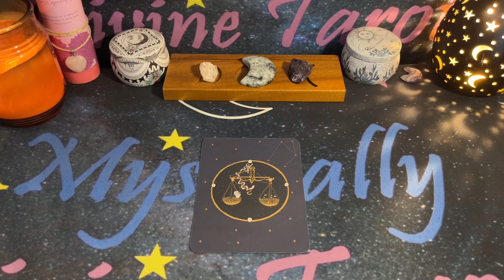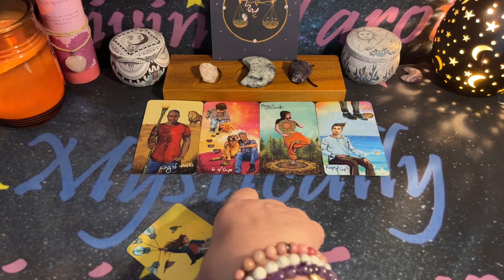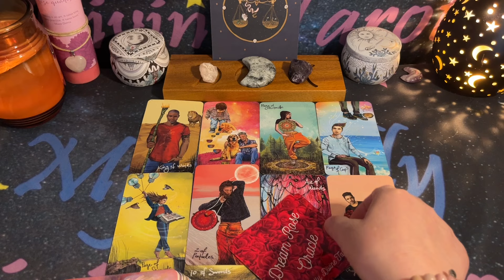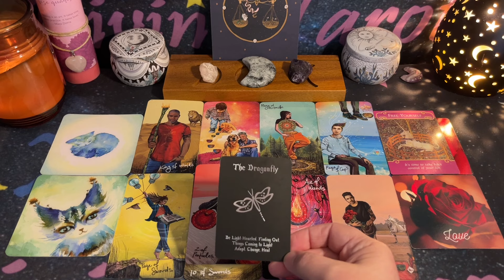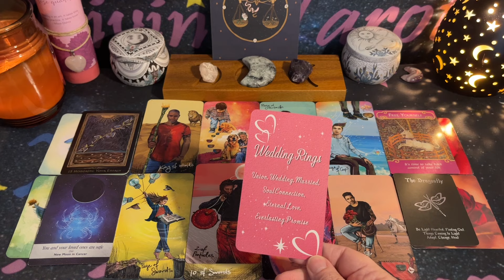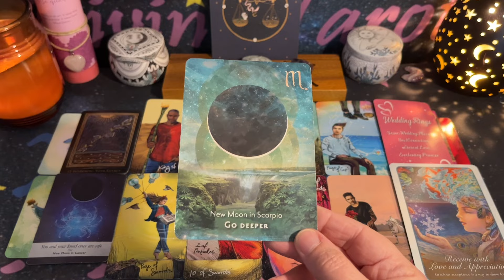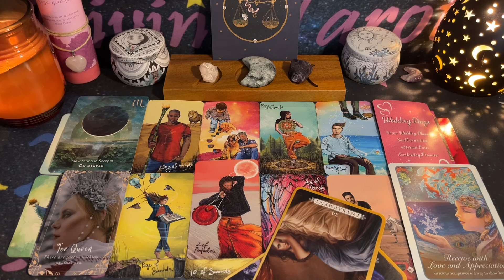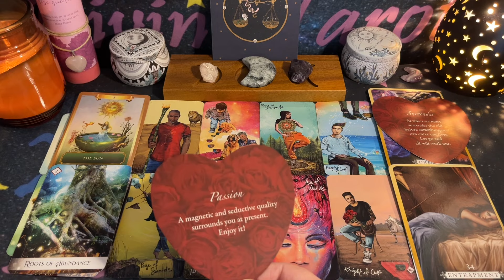❤️♎️ Libra ♎️❤️Monthly Love Reading✨🌙TIMELESS❤️LOVE READING#libra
Amazon Wish List:

Signs of the Zodiac - Carlota Santos
Spirit Cats - Nicole Piar
Romance Angels Oracle - Doreen Virtue
Island Time Wellness Love Oracle - Island Time Wellness
Will Get Love - Sishui
Enchantment Oracle - SilverMuseShop
Wishcraft Oracle - Stacey Demarco